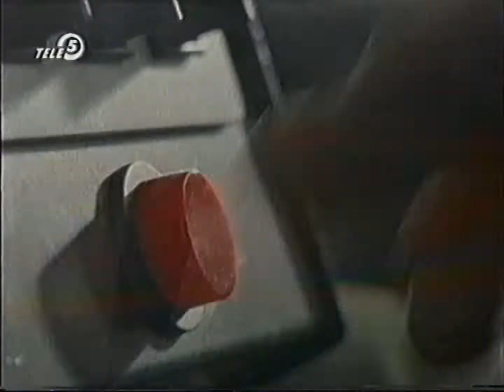Tele5 - Reklama, zapowiedzi i belka z listopada 2002 (2)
Partia kaset: Antyk Wariat (październik 2022)